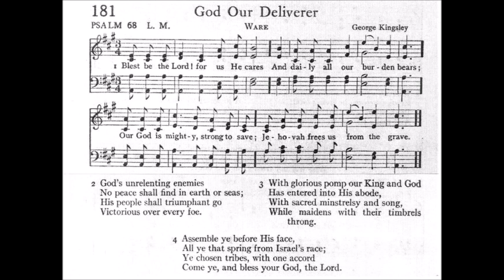Blest Be the Lord for us He Cares (Ware)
Tune: Ware by: George Kingsley

1 Blest be the Lord! for us He cares
And daily all our burden bears;
Our God is mighty strong to save;
Jehovah frees us from the grave.

2 God's unrelenting enemies
No peace shall find in earth or seas;
His people shall triumphant go
Victorious over ev'ry foe.

3 With glorious pomp our King and God
Has entered into His abode,
With sacred minstrelsy and song,
While maidens with their timbrels throng.

4 Assemble ye before His face,
All ye that spring from Israel's race;
Ye chosen tribes, with one accord
Come ye, and bless your God, the Lord.